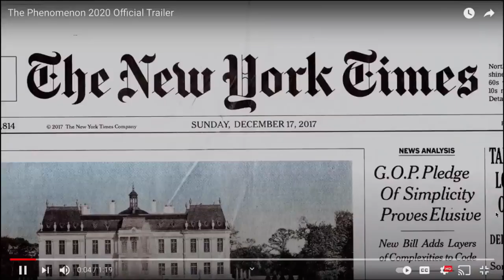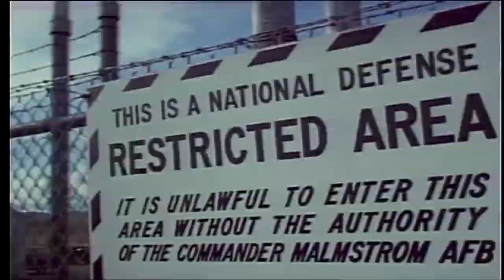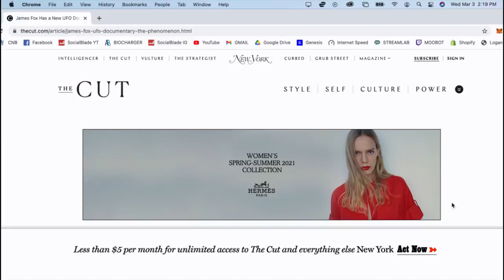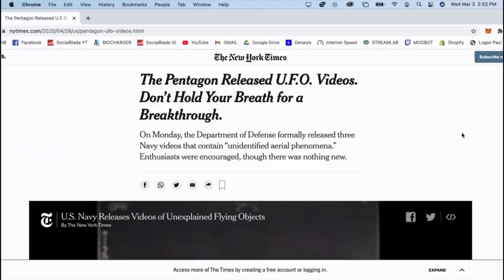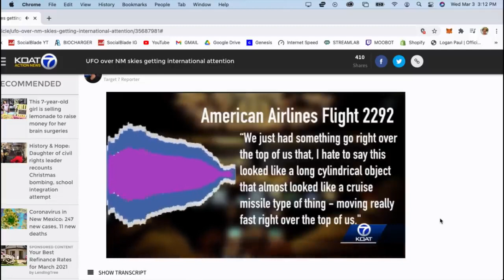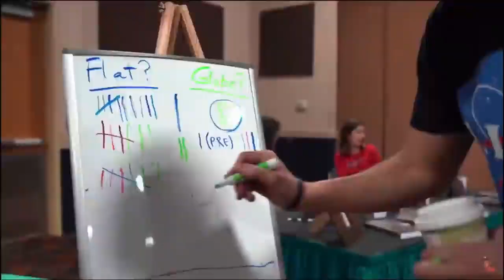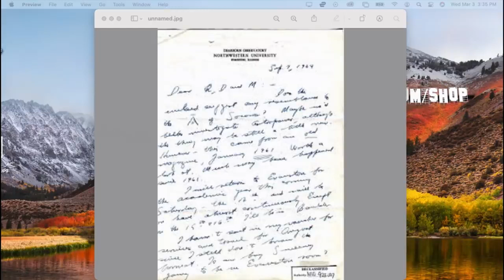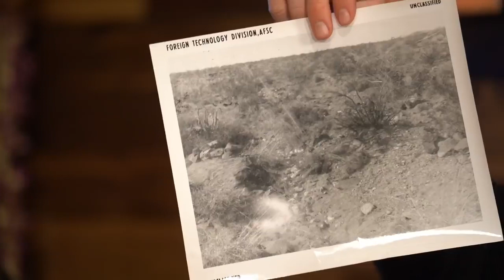James Fox Reveals Most Compelling Alien Evidence Ever IMPAULSIVE EP 262